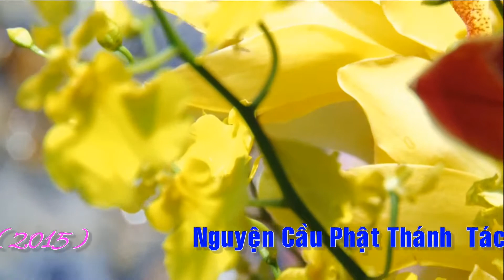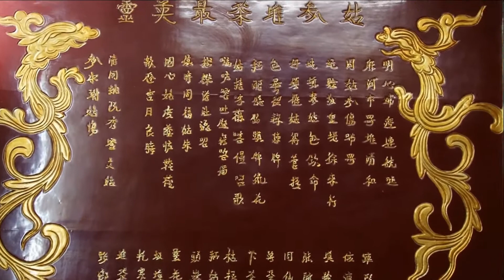Thủ Nhanh Đồng Thầy Đào Nguyễn Tú Khai Xuân Tiến Lễ An Vị Thánh Tượng Hầu Giá Quan Lớn Tuần Tranh